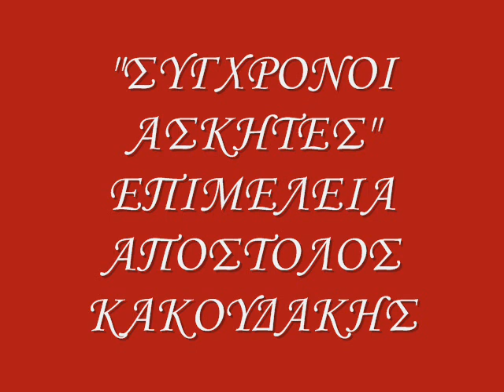ΣΥΓΧΡΟΝΟΙ ΑΣΚΗΤΕΣ 35